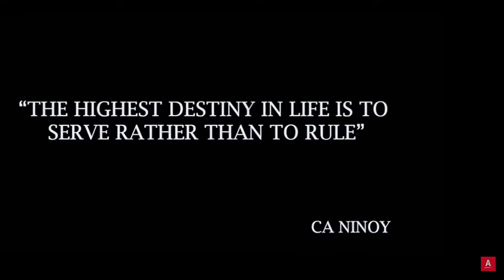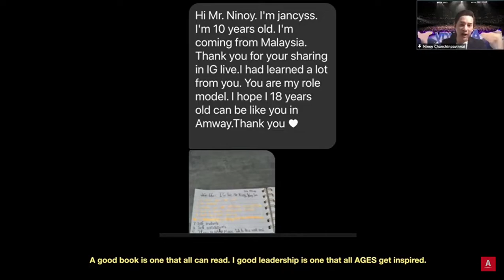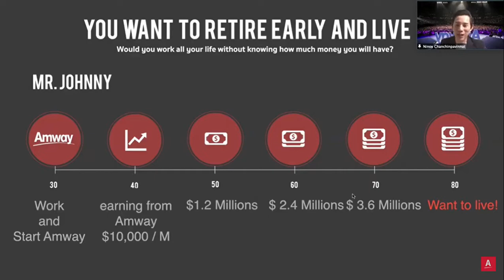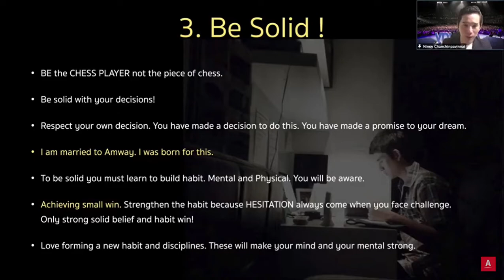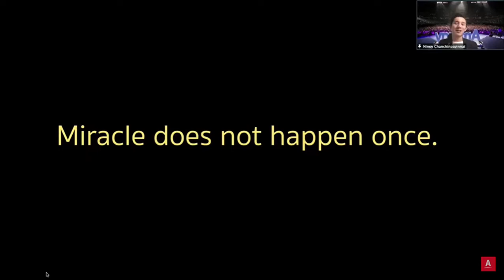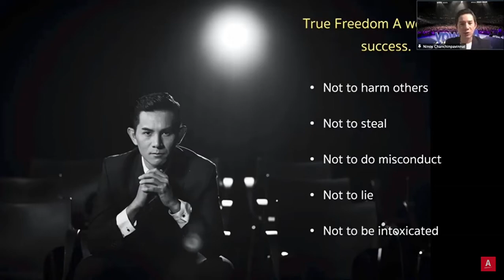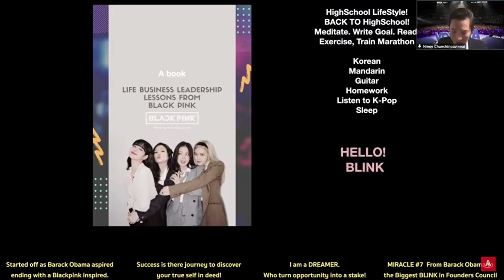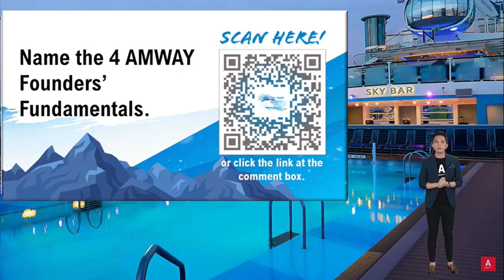Amway Singapore e Rally bersama Crown Ambassador Ninoy 21 Nov 2020